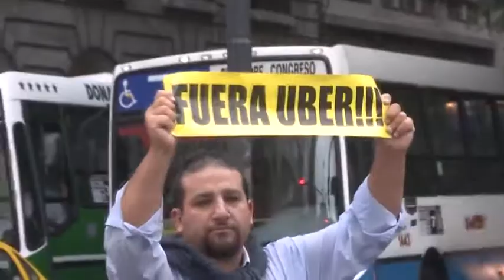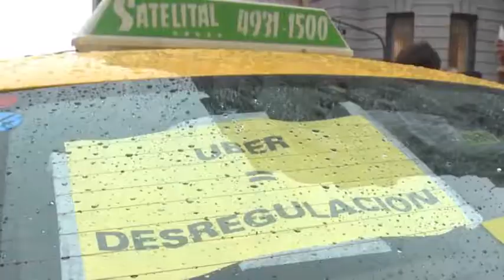Taxistas argentinos bloquean las calles de Buenos Aires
Miles de taxistas bloquearon el 9 de octubre tres carriles de una de las principales arterias de Buenos Aires.

Los manifestantes salieron a las calles en rechazo a las plataformas de transporte de pasajeros Uber y Cabify.

La protesta fue convocada por la Asociación Civil Taxistas Unidos para denunciar la inacción del Gobierno y la competencia desleal respecto a la actividad de las plataformas como Uber y Cabify.